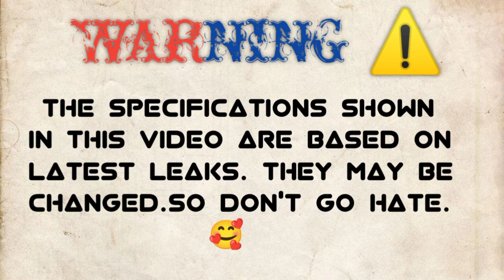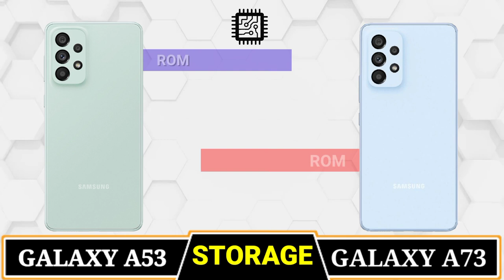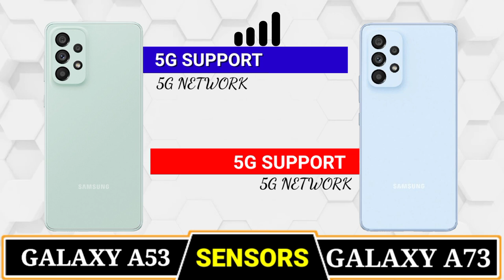SAMSUNG GALAXY A53 VS SAMSUNG GALAXY A73⚡ COMPARISON || CAMERA TEST || PUBG TEST || BATTERY || PRICE